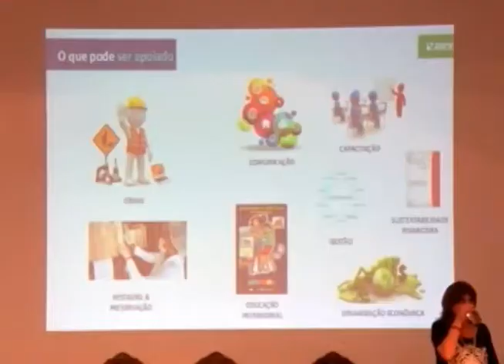Manifestantes reivindicam o aumento da passagem em Ouro Preto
Grupo de estudantes do UMES – União Municipal dos Estudantes Secundaristas, reivindicaram contra o aumento da passagem, durante encontro com o BNDES